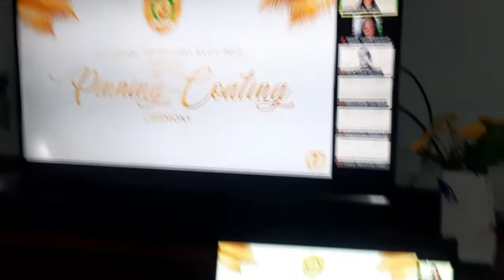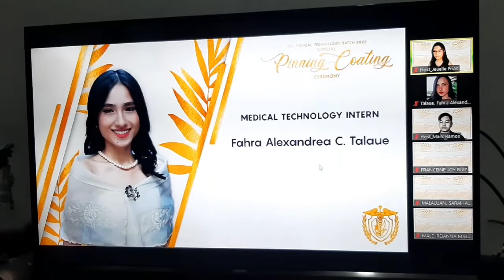GRWM- FEU's Virtual Pinning and White Coat Ceremony 2021